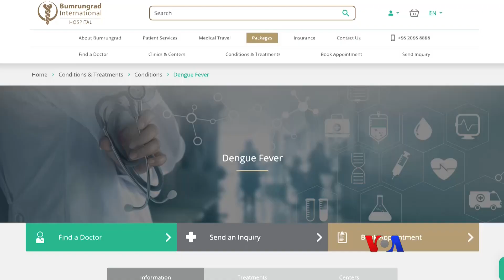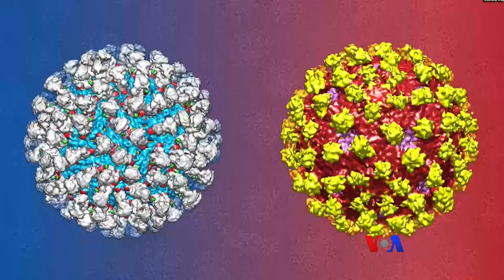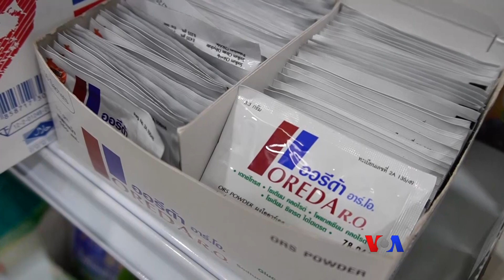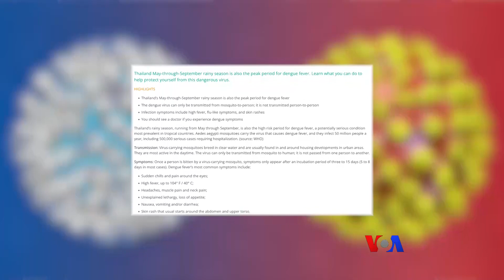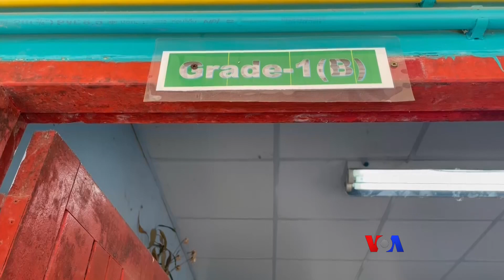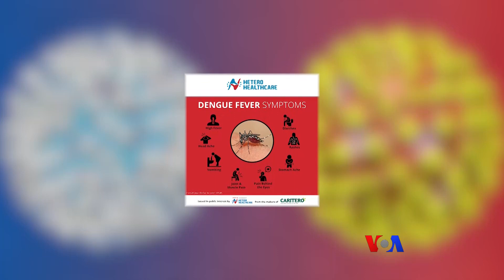ထိုင်းမှာ သွေးလွန်တုပ်ကွေးကြောင့် ဖျားနာသူ များနေ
သွေးလွန်တုပ်ကွေးရာသီကာလ ထိုင်းနိုင်ငံမှာ ဖျားနာမှုတွေဟာသိသိသာသာ တိုးလာနေပြီး ဆေးရုံတက်ကုသခံရသူတွေလည်း အရည် အတွက်မြင့်တက်လာတာကြောင့် ထိုင်းနိုင်ငံရဲ့ ကျန်းမာရေးဆိုင်ရာ တာဝန်ရှိသူတွေက သတိပေးပြောဆိုမှုတွေ ထုတ်ပြန်ခဲ့ပါတယ်။ မညိုညိုလွင်က ဘန်ကောက်မြို့ကနေ တင်ပြပေးထားပါတယ်။